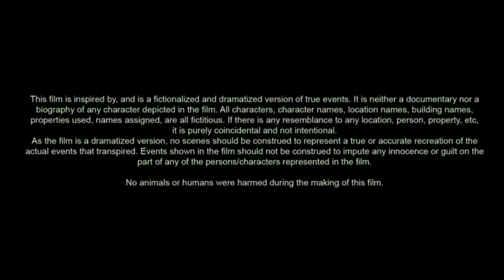Ted (2012) Movie | Mark Wahlberg, Mila Kunis & Seth MacFarlane | Review & Facts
Ted (2012) Full Movie | Mark Wahlberg, Mila Kunis & Seth MacFarlane | Review & Facts

Movie Credits :
Directed by : Seth MacFarlane
Screenplay by : Seth MacFarlane, Alec Sulkin & Wellesley Wild
Story by : Seth MacFarlane
Produced by : Scott Stuber, Seth MacFarlane, John Jacobs & Jason Clark
Starring : Mark Wahlberg, Mila Kunis, Seth MacFarlane, Joel McHale & Giovanni Ribisi
Cinematography : Michael Barrett
Edited by : Jeff Freeman
Production Companies : Media Rights Capital, Fuzzy Door Productions, Bluegrass Films & Smart Entertainment